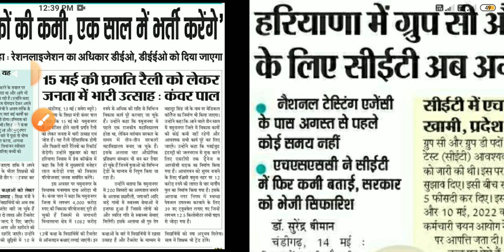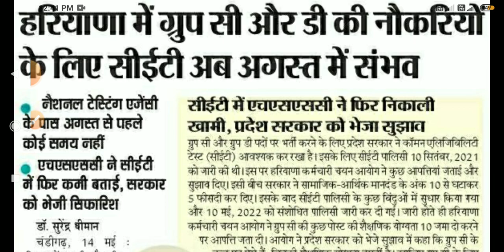cet haryana update cet exam extend #15/05/2022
CET exam New
NTPC update
hssc update
CTET update
HTET news